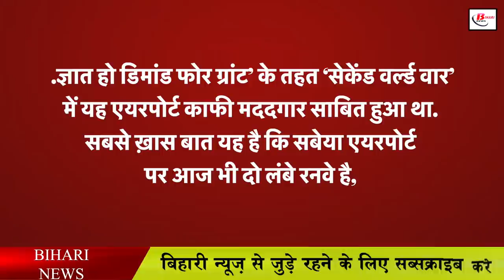बिहार के अब इस शहर में भी बनेगा एयरपोर्ट!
Another good news has come to the fore for the people of Bihar, under which, after Darbhanga, now it is expected to start the flight service from Sabaya airport located in Gopalganj soon. According to the news going on in the media, this airport is expected to be made operational under the regional connectivity ie UDAN scheme. Gopalganj MP and JDU National Treasurer Dr. Alok Kumar Suman has raised the issue of Sabaya Airport in the Lok Sabha on Tuesday. It should be known that this airport had proved to be very helpful in the 'Second World War' under the 'Demand for Grant'.